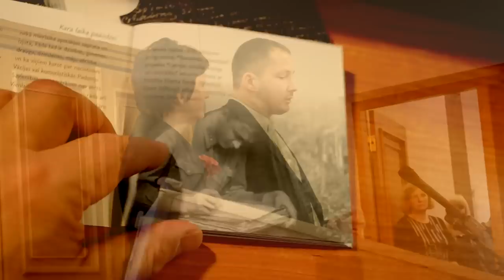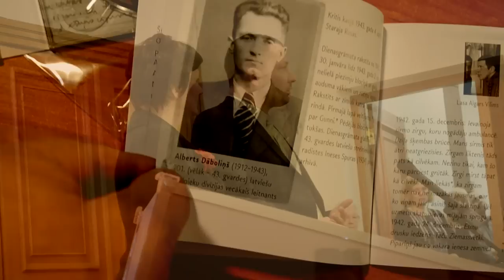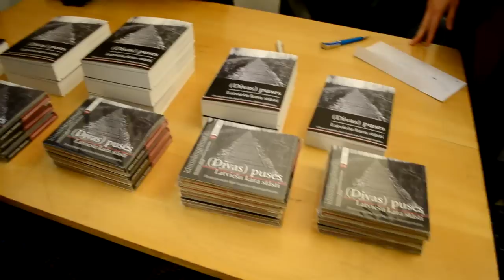2012.11.26. (Divas) puses. Klausāmgrāmatas atvēršanas svētki.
Klausāmgrāmatas „(Divas) puses: Latviešu kara stāsti" prezentācija Latvijas Okupācijas muzejā
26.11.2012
Grāmatas „(Divas) puses: Latviešu kara stāsti" panākumi un lasītāju lielā interese mudinājusi izdevniecību „Apostrofs" un Latvijas Universitātes (LU) Sociālo un politisko pētījumu institūta (SPPI) pētniekus grāmatā publicētos karavīru dienasgrāmatu pierakstu apkopojumus un pētnieku laikmeta raksturojumus iemūžināt klausāmgrāmatā „(Divas) puses": Latviešu kara stāsti". 26. novembrī plkst. 18.00 Latvijas Okupācijas muzejā (Raiņa bulv. 7) notiks klausāmgrāmatas atvēršanas svētki.

Ulda Neiburga, Aijas Rozenšteines un Vitas Zelčes zinātniskajā redakcijā izdotajā klausāmgrāmatā dzirdami gan Otrā pasaules kara karavīru dienasgrāmatu pierakstu apkopojumu un pētnieku zinātnisko rakstu, gan arī zīmīgāko kara laika dziesmu fragmenti. Divos kompaktdiskos klausītāji tiek iepazīstināti ar sešu Otrā pasaules kara abās frontēs karojošo karavīru dienasgrāmatu spilgtākajiem tekstiem, kurus, saglabājot autoru oriģinālo valodas stilu, ielasījuši aktieri Aigars Vilims, Ģirts Rāviņš, Māris Bezmers, Andris Morkāns, Kārlis Neimanis un Mārtiņš Meiers, bet diktora tekstu - Januss Johansons.

„Šis projekts iemūžina daļu no mūsu tautas vēstures un arī daļu no šī brīža elpas, kas valda Valmieras teātrī," norāda Valmieras teātra mārketinga direktore Agita Mačuka. Viņa uzsver gan jaunākās, gan arī vecākās paaudzes aktieru godīgo attieksmi, ierunājot sev uzticētos tekstus, tādējādi klausāmgrāmatai „piedodot ticamību, līdzpārdzīvojumu par notikumiem, kas ir izcelti saulītē, nevis aizmirsti nebūtībā".

Vēsturnieks Uldis Neiburgs akcentē klausāmgrāmatas formāta priekšrocības un informatīvi emocionālo pienesumu, kas atklājas, ieklausoties kara laika paaudzes cilvēku piefiksētajos pārdzīvojumos: „Tas nav stāsts tikai par vēsturi, bet arī pārdomas par Otrā pasaules kara sekām un tā fizisko un garīgo ietekmi nākamajās paaudzēs un to priekšstatos par savu pagātni un nākotni.  Klausāmgrāmatas formāts ir arī pateicīgs, uzrunājot dažādas mērķauditorijas - tas var būt patīkams un atmiņas raisošs laika kavēklis un atbalsts nereti papildus sarunu biedru meklējošiem vecākiem cilvēkiem, un personīgi uzrunājošs informācijas un īpašu sajūtu nesējs ikdienas steigā un neskaitāmos darbos aizņemtākajai jaunākai un vidējai paaudzei."

Klausāmgrāmatā dzirdamie stāsti, kā arī kara laika dziesmu fragmenti un pētnieku laikmeta raksturojums palīdz nojaukt laika plaisu starp vēsturiskajiem notikumiem un tagadni, tādējādi padarot XX gadsimta notikumus vieglāk uztveramus un saprotamus. Arī SPPI pētniece Laura Ardava norāda, ka „klausāmgrāmata salīdzinājumā ar lasāmo piedāvā jau gatavu un ļoti skaistu atmosfēru, kas panākta ar meistarīgu aktieru stāstījuma un muzikālu papildinājumu palīdzību." LU pētniece uzsver klausāmgrāmatas emocionālo daudzkrāsainību, vienlaikus atgādinot arī par ikviena klausītāja personīgo cilvēkjūtību, lai „līdzdzīvotu, līdzsapņotu un līdzsāpētu dienasgrāmatu varoņiem," atzīmē L. Ardava.

Klausāmgrāmatas izveide norisinājusies valsts pētījumu programmas „Nacionālā identitāte" projekta „Latvijas sociālā atmiņa un identitāte" ietvaros, sadarbojoties LU Sociālo zinātņu fakultātei, izdevniecībai „Apostrofs", Valmieras Drāmas teātrim, LU Radio NABA, kā arī apgādam „Mansards" un Fridriha Eberta fondam. Klausāmgrāmatas „(Divas) puses: Latviešu kara stāsti" zinātniskā redaktore un producente ir LU doktorante Aija Rozenšteine, izdevuma skaņu režisors -- Olivers Tarvids, māksliniece -- Ieva Dzintare.

26.novembrī Latvijas Okupācijas muzejā (bijušajās Amerikas Savienoto Valstu vēstniecības telpās -- Rīgā, Raiņa bulvārī 7) par izdevniecības cenām būs iespējams iegādāties ne vien klausāmgrāmatu „(Divas) puses: Latviešu kara stāsti", bet arī grāmatas „(Divas) puses: Latviešu kara stāsti" drukātās versijas nule kā izdoto trešo, papildināto versiju un citus izdevumus.